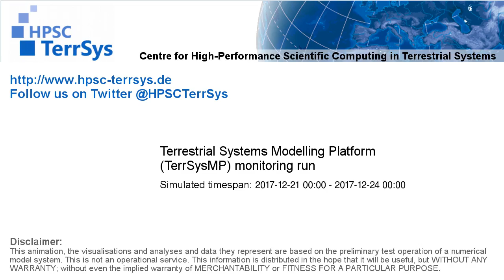TerrSysMP monitoring run 2017-12-21 - 500hPa air temperature aund geopotential - Europe (72h)